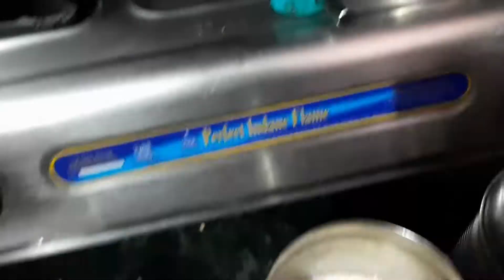Anniversary Shopping Start 🧿🛍Annual function मे mehul का dance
Anniversary, Anniversary Vlog, Anniversary Preparations, Anniversary shopping, Anniversary celebrations, Anniversary KI shopping, Mr Mrs Narula, Punjabi song 2021, love punjabi song 2022
top 10 wedding anniversary gift for wife
Anniversary gift for couple indian
Anniversary gift for wife
best anniversary gift for couple
marriage anniversary gifts for couple
Amazone anniversary gifts for couple
Anniversary gift for husband
cheap anniversary gifts for couples
Anniversary gifts delivery
Anniversary gifts for friends couple
Anniversary gifts for her
1st anniversaty gifts ideas for couple
Anniversary gifts for couple india Amazone

मेरी Wedding Album👰 कैसी है? photos delete kyu करनी परी मुझे!🤦‍♀️

rudrabhishek Mantra
dekhiae Kaise Hui Hamare ghar per rudrabhishek Puja
Kaise Hoti Hai Hamare Yahan rudrabhishek
Rudra Abhishek Pooja at home
Shiv Rudra Abhishek
rudrabhishek Puja ke fayde
sampurn rudrabhishek
Mahakal rudrabhishek

Supermomkiduniya
Super mom ki duniya
Loss of taste and smell
Covid
Corona update
Covid vaccine
Vlog
Lifestyle vlog
Festival vlog
Jurney vlog